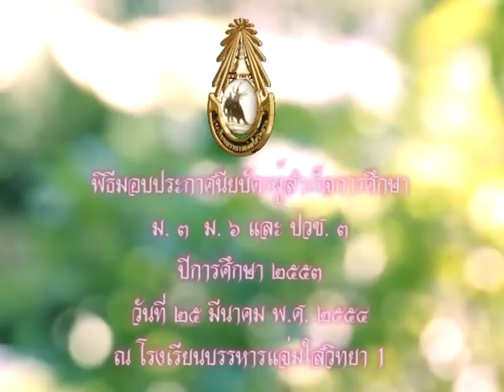พิธีมอบประกาศนียบัตร บรรหาร ๑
พิธีมอบประกาศนียบัตร ปีการศึกษา ๒๕๕๓ ของ โรงเรียนบรรหารแจ่มใสวิทยา ๑
โดย ฯพณฯ ท่าน กัญจนา ศิลปอาชา
เป็นตัวแทน ฯพณฯ ท่าน บรรหาร  ศิลปอาชา
มาเป็นประธานในการมอบประกาศนียบัตร
ณ โรงเรียนบรรหารแจ่มใสวิทยา ๑ อ.ดอนเจีย์  จ.สุพรรณบุรี

Photo
Photo By Bank BJPRoduction
Photo By Arm BJPRoduction

VDO
VDO By  Chalem  BJProduction
Edit VDO By   Bank BJProduction